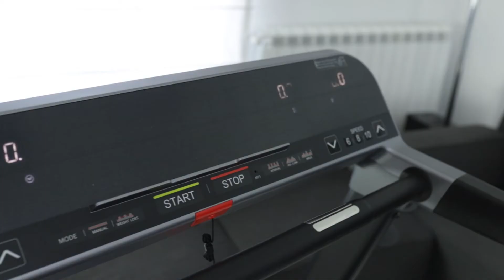RING Traka za trčanje sa 2 motora RX 201A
Trening na traci je svakako odličan izbor ukoliko vam je cilj sagorevanje što većeg broja kalorija i povećanje nivoa energije. Bilo da se odlučite za trčanje ili brzo hodanje, bez sumnje ćete uspeti da sagorite trocifrenu brojku kalorija.
Multifunkcionalna 4 LED ekrana koji prikazuju pređeni put, brzinu, vreme, kalorije, puls koji se meri se na rukohvatima, dijagramski prikaz.
Mesto za odlaganje flašice i sitnica
Aplikacija za Android i IOS - FitShow
12 različitih kompjuterski zadatih programa za vrstu trčanja i manuelno upravljanje.
Brzina motora od 0,8 do 20 km/h
Snaga glavnog motora 3.0 HP
Digitalno podešavanje 15 nivoa ugla uspona
Air step – vazdušno-prirodni osećaj pri trčanju
Liftuje se nakon korišćenja i poseduje točkiće za premeštanje.